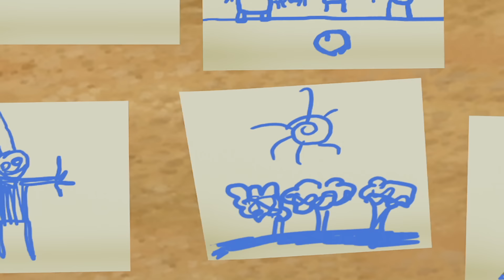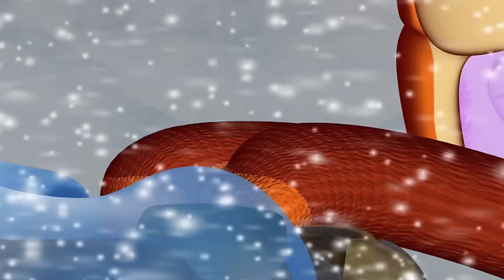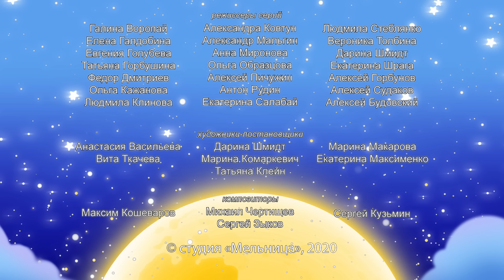Лунтик | Онлайн-урок 📕 Рисуем 🌈 Сборник мультиков для детей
Начинаем урок рисования! 🌈 Берем карандаши и краски и рисуем вместе с Лунтиком.
Только на нашем канале:)